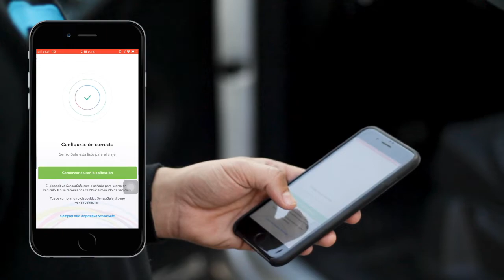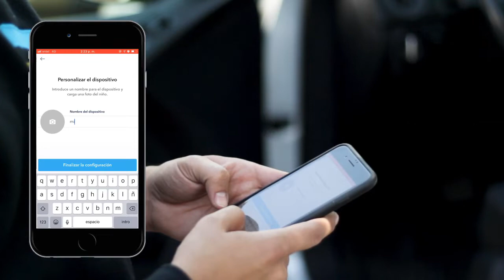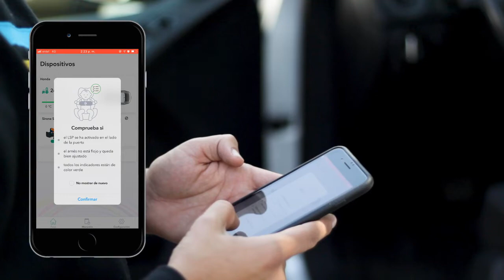Sensor Safe de Cybex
Consta de un clip inteligente único que mejora la seguridad de tus hijos cuando viajan en su silla. Cybex fusiona la tecnología con el diseño, con su innovador SensorSafe: un sistema de control que garantiza la seguridad y la salud de tu pequeño. ¿Cómo funciona? el SensorSafe se acopla al sistema de arnés y te mantiene informado sobre la seguridad y la salud de tu hijo en todo momento. El SensorSafe emite notificaciones esenciales para ayudar a prevenir situaciones críticas: tu hijo se desabrocha el arnés, la temperatura es demasiado alta o baja, el pequeño se ha quedado solo en el auto o si lleva sentado demasiado tiempo.

Todas las notificaciones se emiten y llegan a tu teléfono móvil a través del sistema Bluetooth y mediante una aplicación que también proporciona una lista de verificación para instalar la silla correctamente en el vehículo, con vídeos explicativos, FAQ y mucho más.